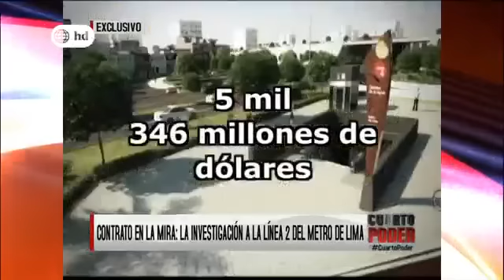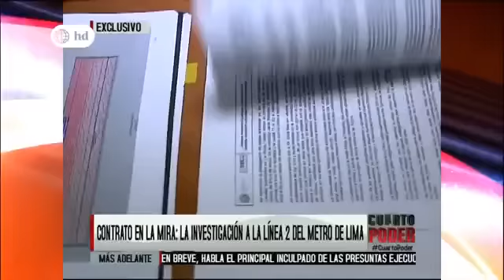Contrato en la mira: La investigación a la Línea 2 del Metro de Lima - Cuarto Poder - 21.08.16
Las investigaciones de Contraloría señaló indicios de irregularidades. El Contralor General Edgar Alarcón indicó que un grupo de funcionarios de Proinversión han sido demandados civilmente, tras la auditoría realizada por el Organismo Superior de Control. Una de las observaciones es la inaplicación de penalidad de U359 mil  por faltas cometidas falta de criterio técnico para iniciar la obra en la llamada etapa 1A que podría ocasionar un gasto adicional. La Contraloría también ha informado sobre riesgos detectados para evitar que ocurran irregularidades y procurar que la obra y el gasto público se ejecute bien.